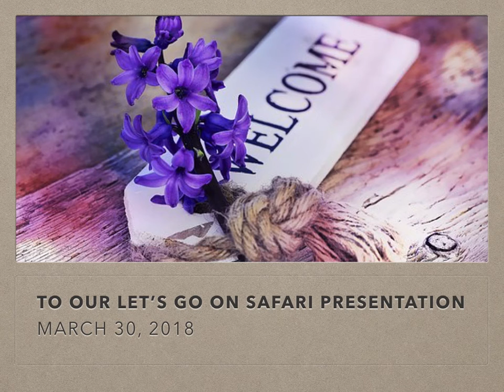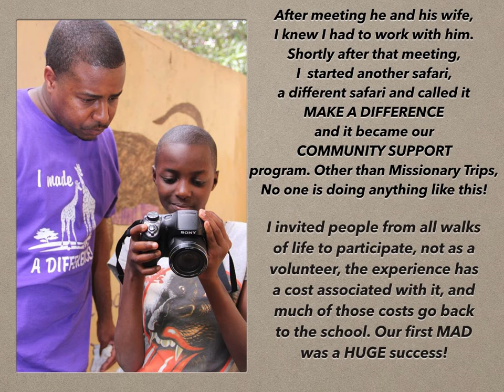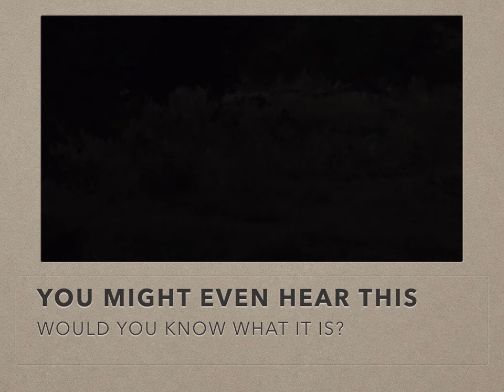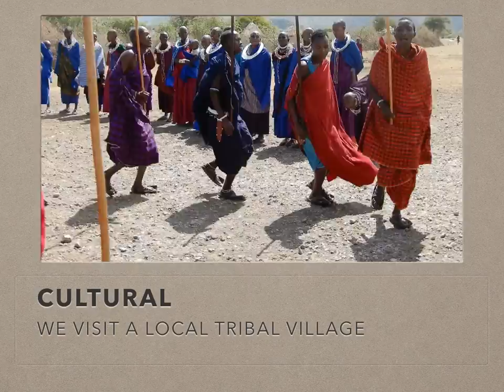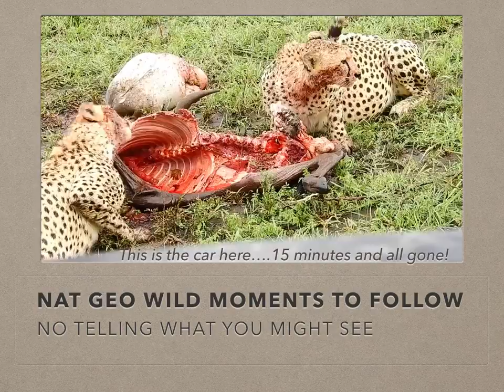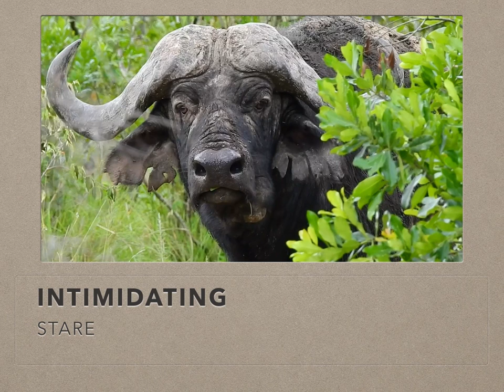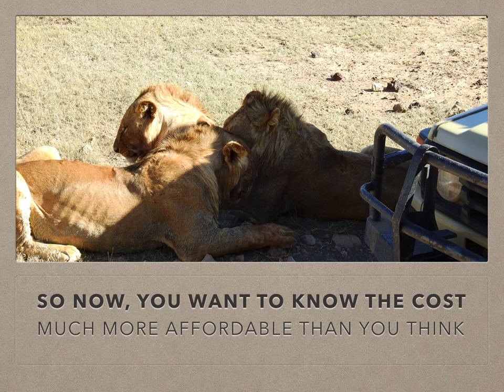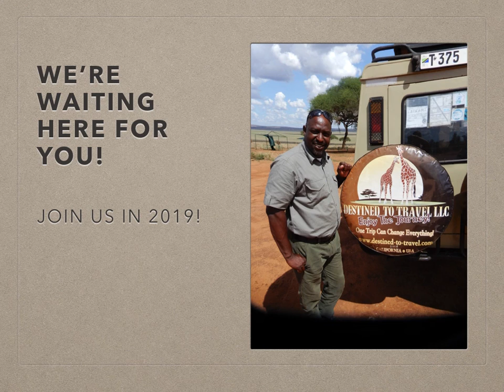Let's go On Safari Presentation Recorded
This is a recorded session of a Let's Go On Safari presentation.  It talks about all the important information to make an informed decision. destined-to-travel.com